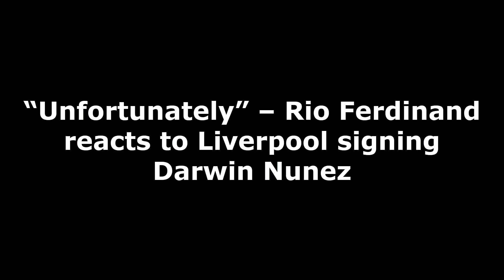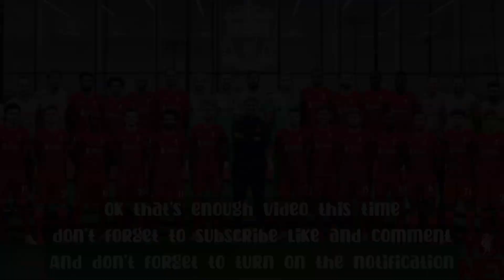"UNFORTUNATELY"❗Rio Ferdinand reacts to Liverpool signing Darwin Nunez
Manchester United legend Rio Ferdinand has lavished praise on new Liverpool signing Darwin Nunez following the Uruguayan striker's £85 million move. He has stated that it is "unfortunate" that a striker of this caliber has joined United's arch rivals.

Nunez, 22, has been in scintillating form for Benfica this past season, scoring 34 goals in 41 appearances for the Primeira Liga side. His impressive performances drew the attention of a number of sides, including Liverpool and Ferdinand's former side United.